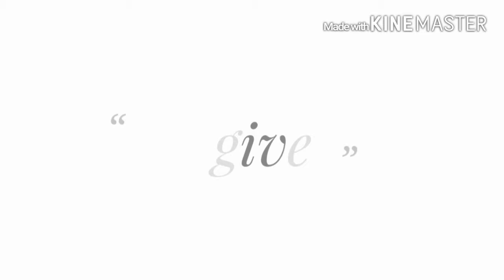Puerto Galera Summer Escape